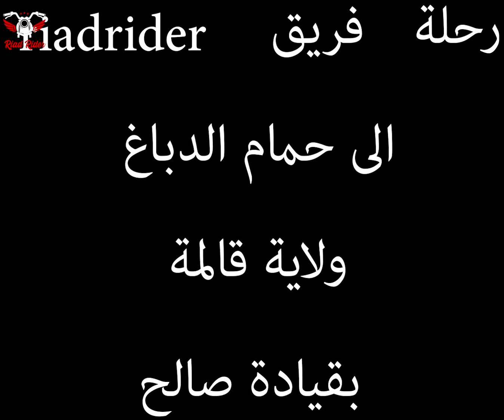sortie groupe riadrider /hammam debagh guelma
hammam debagh guelma
riadrider